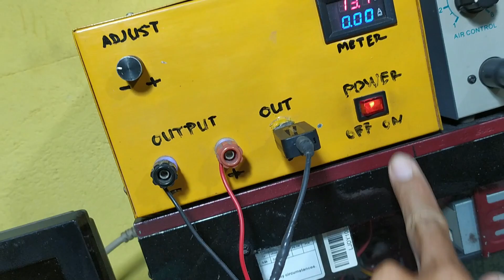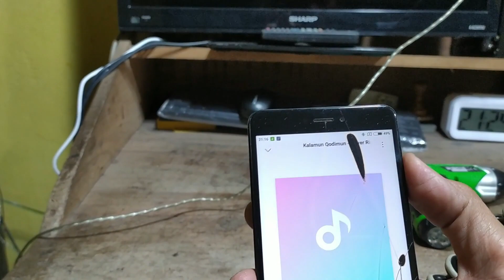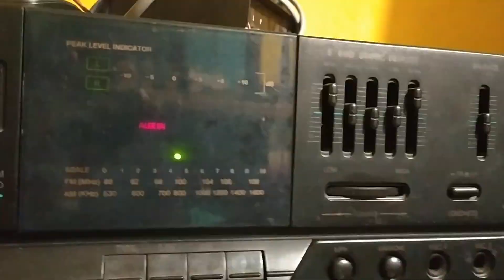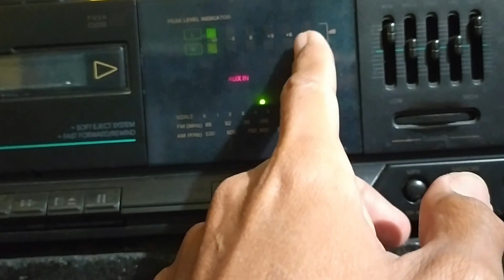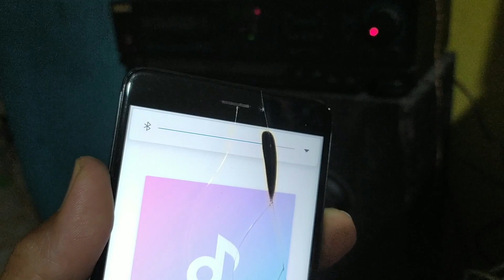Cara Membuat Penguat Audio Bluetooth Tanpa PCB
Penguat ini juga berfungsi untuk modul mp3 baik yang ada bluetooth ataupun belum ada bluetooth nya.

Dalam video ini kami hanya mempraktekkan tanpa PCB, dan ini hanya versi mono.
Untuk versi stereo, silakan rakit 2 penguat yang sama, dan agar rapi, silakan rakit pada PCB.

Dan masih banyak video menarik lainnya 😁